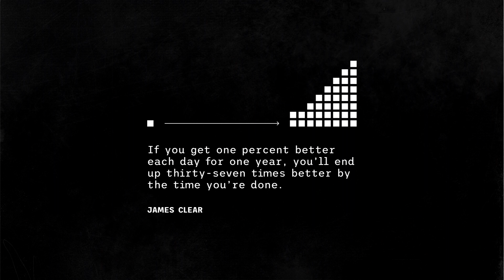Therapy and Low Hanging Fruit - Matt Moore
Why is it so difficult for us to ask for help? It’s also easy for us to pursue low hanging fruit that can harm us in the long-run. Matt Moore addresses both of these today as he challenges us from God’s Word. Matt is part of our Public Church family and currently serves as the Fellowship of Christian Athletes’ Ocoee Region Area Director.

Our vision is to develop a public church that invites people to embrace the journey of following Jesus.